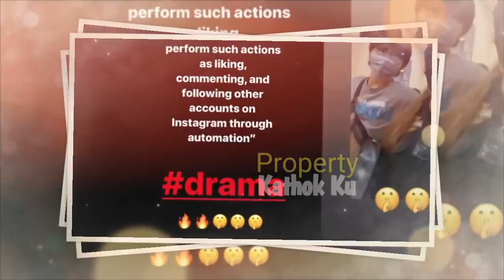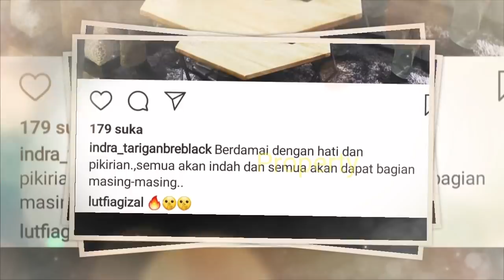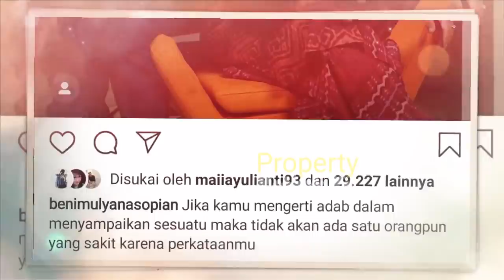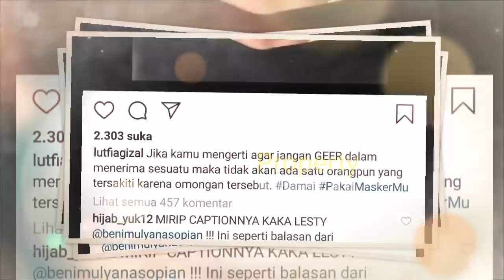Kena SENTiiL KAKAK LESTY & Lesty Billar, Calon MANTU IIS DAHLIA Tiba-tiba GANDENG PENGACARA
Jangan Lupa: _
Thankz!!..